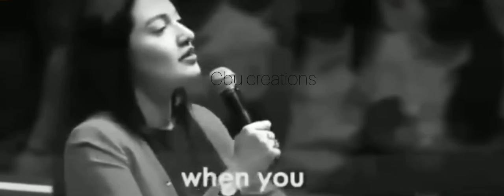👌👌Awesome Definition about life👍👍